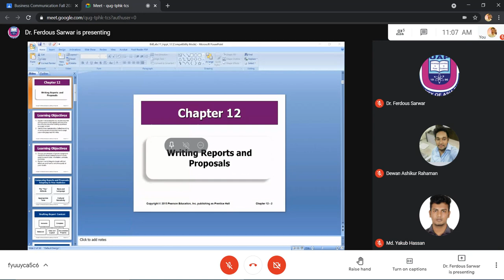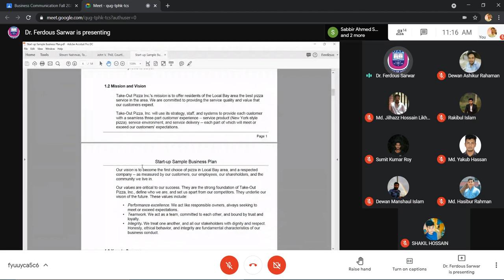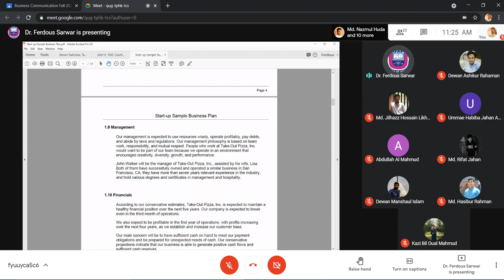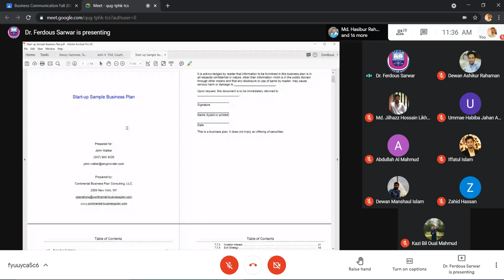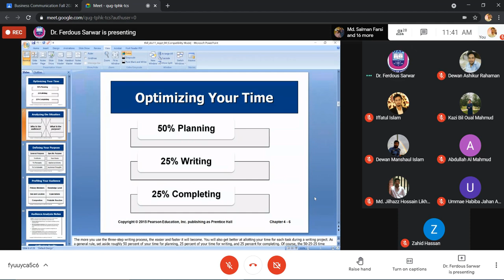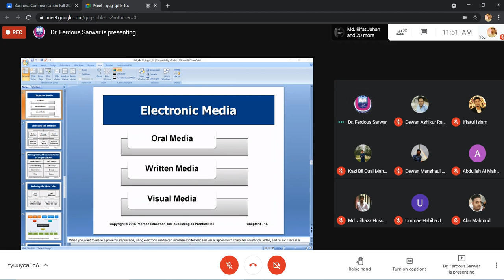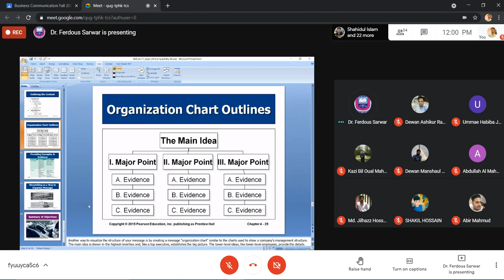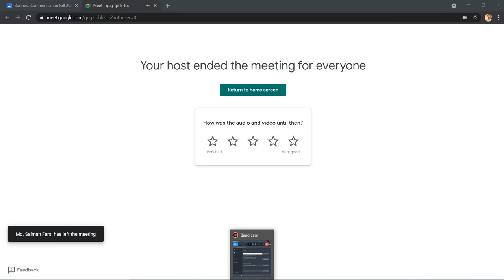Lecture-11 (13.04.2021)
Collected.